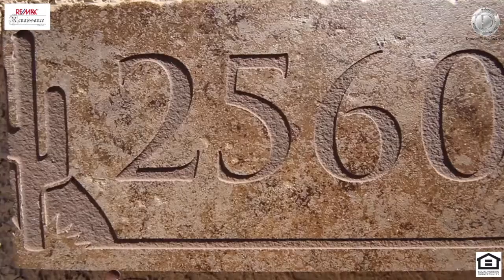chandler homes for sale 2560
2560 E Balsam Ct. Chandler

Lot: 8,398 sqft  Built in 2004  HOA Fee: $58 Last sold: May 2005 for $306,098  Price/sqft: $128  MLS #: 5159671

This gorgeous home has a unique entrance appeal because of its split 3 car garage and courtyard with outdoor living leading to the front door. The inside features a spacious great room with a fireplace. The kitchen has lots of room, loaded with cabinets. This house is a 3 bedroom + den and 3 bathroom. The master has french doors leading to the backyard and is split floor plan with dual sinks and separate tub/shower. This video really gives you a realistic walk through. This home is ready to be moved in!

similar videos can be found at antikfilms48@ gmail.com